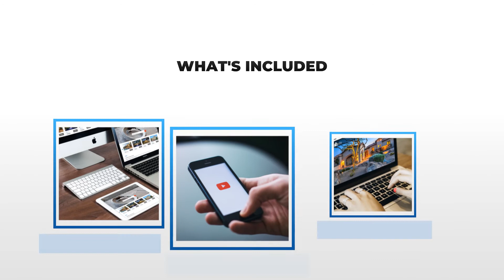Real Estate Sites Promo Video 2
At RealEstateSites.com we offer real estate website design and so much more. Our solution includes everything you need to market and sell your properties online. Our listing promotion tools are second to none and are built into our program so you can easily and effectively market your listings across a myriad of different platforms including mobile, online classifieds, video, print, signage, property portals, social media, and more. Make your website a destination with our FEATURE PACKED, easy to use real estate web sites, designed by agents for agents!